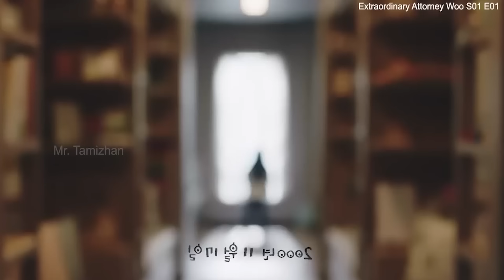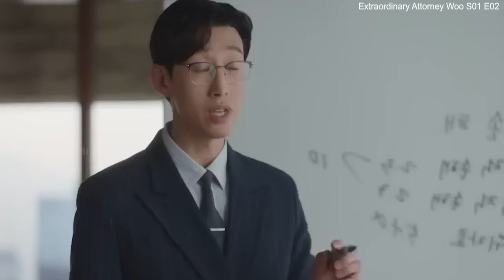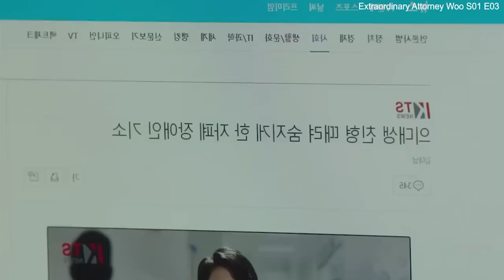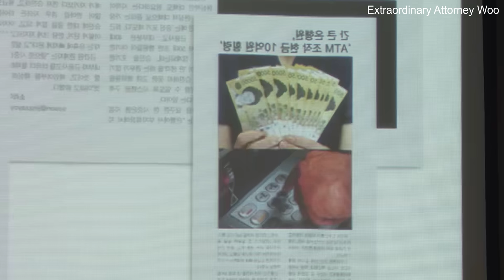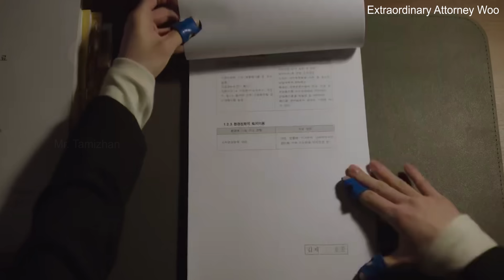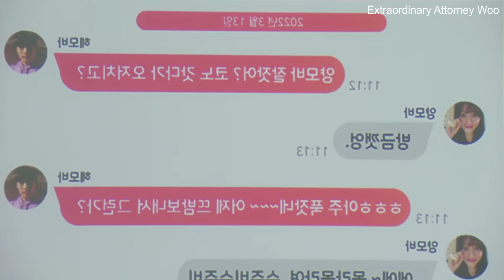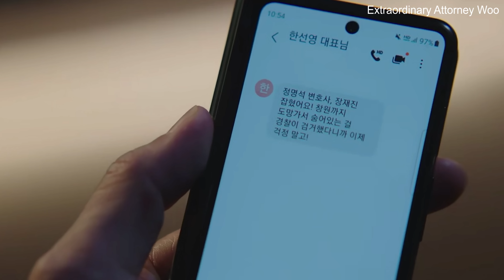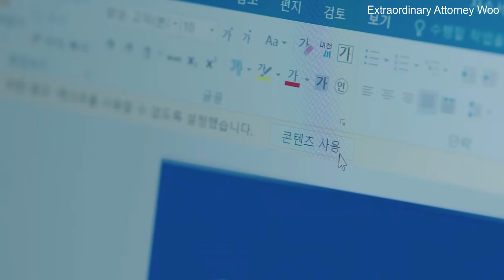ஒரே வாரத்தில் 7 கோடி மணிநேரம் நெட்பிளிக்ஸ்-இல் பார்க்கப்பட்ட தொடர் Mr Tamilan TV series voice over